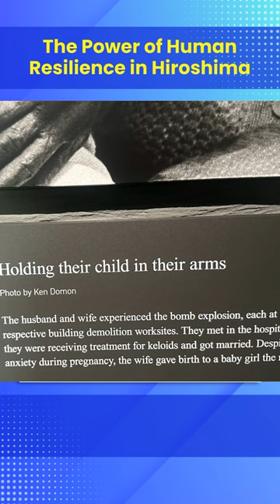Stories Of Human Resilience After The Hiroshima Bomb | Learn With Samita | Shorts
🌟This video tells the story of human resilience in Hiroshima City. Hiroshima, a city in Japan, was the target of the world's first atomic bombing on August 6, 1945, during World War II. The devastation caused by the bomb was immense, resulting in the loss of countless lives and leaving the city in ruins.

However, amidst the tragedy, stories of triumph and determination emerged.

The city's remarkable recovery and its commitment to peace serve as a testament to the human spirit's ability to endure and strive for a better future.

🍁 𝗔𝗕𝗢𝗨𝗧 𝗟𝗲𝗮𝗿𝗻𝗪𝗶𝘁𝗵𝗦𝗮𝗺𝗶𝘁𝗮 🍁
I am Samita, a fashion designer and an academic. I work closely with eco textiles and artisan crafts.

I am an alumnus of the National Institute of Fashion Technology, New Delhi, India. I have a Master's degree in Fashion Design with honors from the Auckland University of Technology.